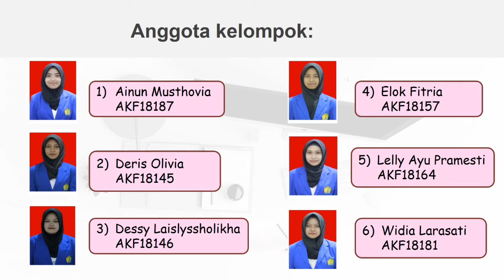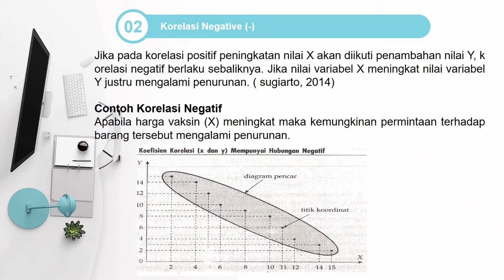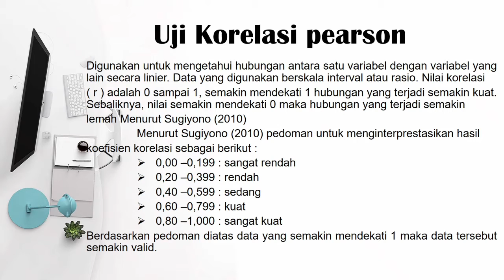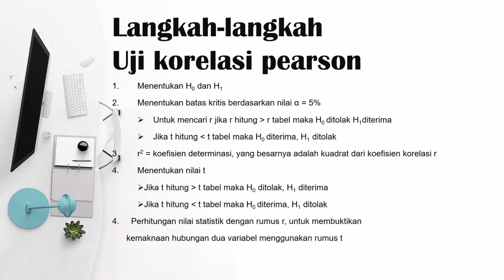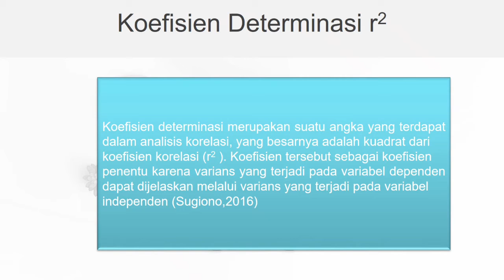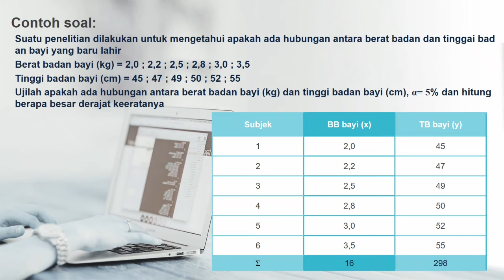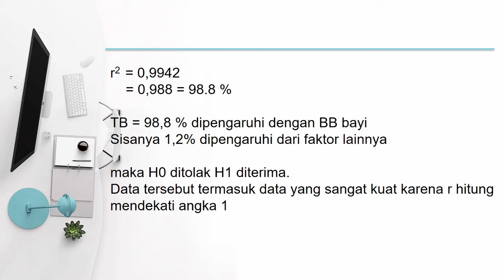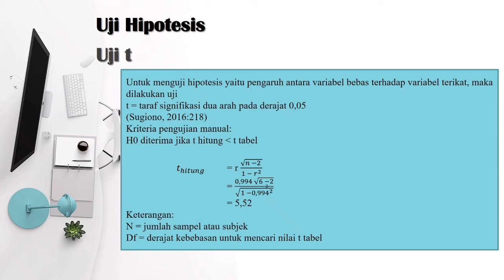Biostatistik - UJI KORELASI PEARSON 5E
Mata Kuliah Biostatistika - UJI KORELASI PEARSON Manual / excel - Kelompok 5 Kelas 5E 2020 Akademi Farmasi Putra Indonesia Malang

Anggota :
AINUN MUSTHOVIA
DESY LAILYSSOLIKHA
DERIS OLIVIA
ELOK FITRIA
WIDIA LARASATI
LELY AYU PRAMESTI